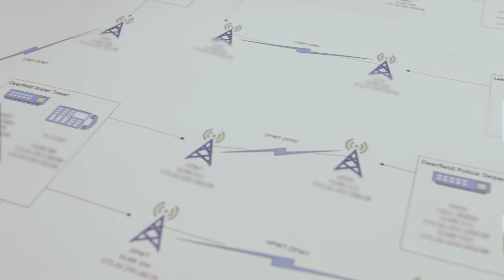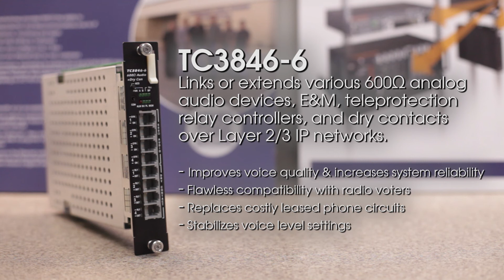Analog Radio Over IP Solution - East Shore Radio Project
Entre Solutions II had successfully installed the backhaul and communications system for ESRN consisting of 15 microwave towers with some paths traveling 4 or 5 microwave hops to reach the dispatch center. Tom Blumenshine, President of Entre Solutions II, noticed packet delays along with lack of audio quality, and that the system was going down intermittently. This caused loss of communications to the fire and emergency departments, for up to ten minutes during system failures. The fire departments had missed calls and communication difficulties; a solution was needed quickly.